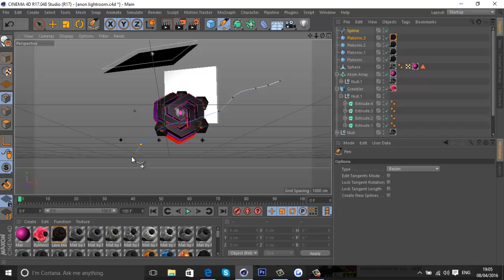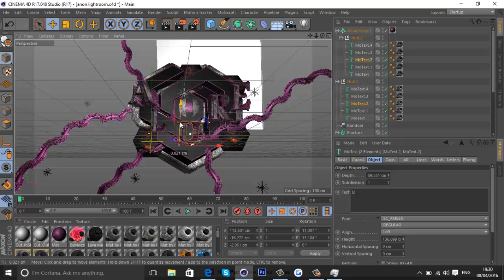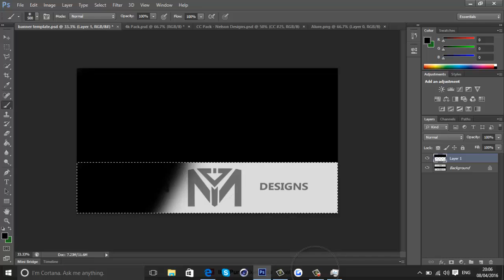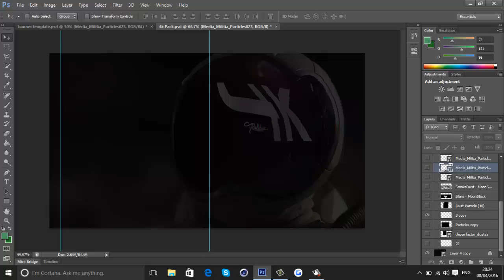Alure - Speedart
Speedart for Fallen Alure.